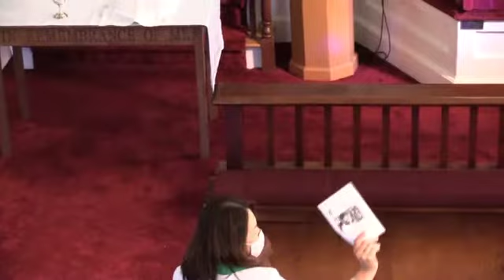SUMC 10:4:2020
Sergeantsville United Methodist morning worship service for Sunday, October 4, 2020.  Reverend Han Kil Kim